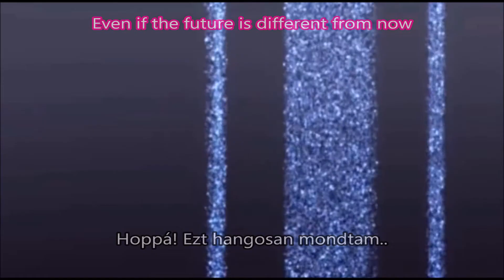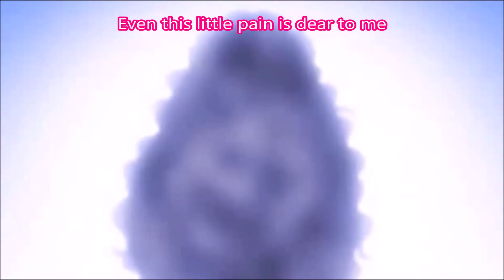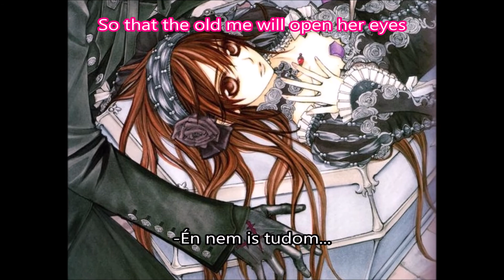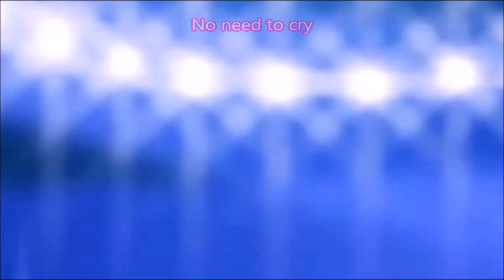Csábításból.. zavaros ♥ 5. rész - A koncert | SAJÁT TÖRTÉNET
Eljött a várva várt koncert pillanata! Sessy végre megtudhatja, hogy hogyan is zenél a Darkage.

Ha szeretnél folytatást, Kommentelj, Likeolj, és ne felejts el Feliratkozni sem ♥

♥ Sessy ♥ Kaz ♥ Kiryu ♥ Castiel ♥ Blair ♥ Corina ♥ Dren ♥ Reira ♥ Tiffany ♥